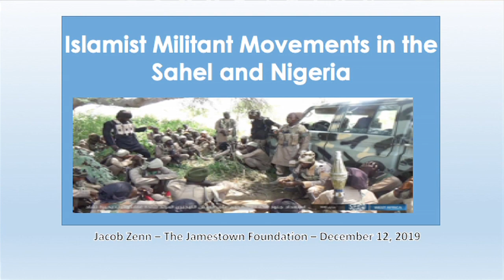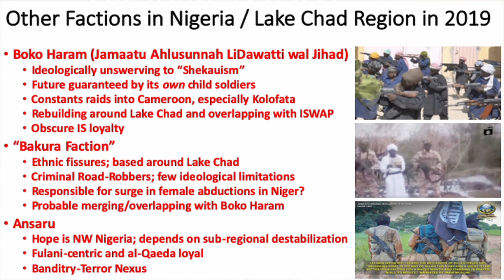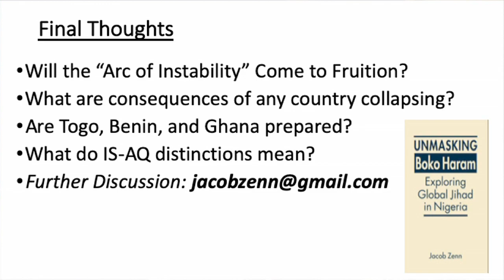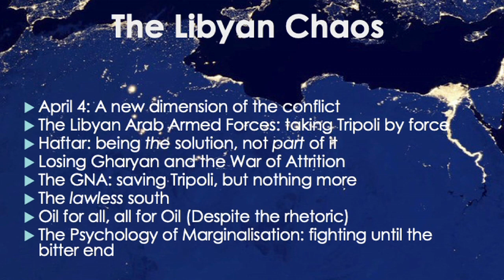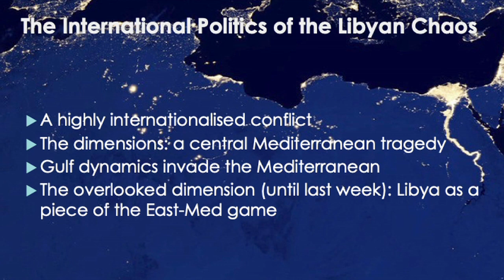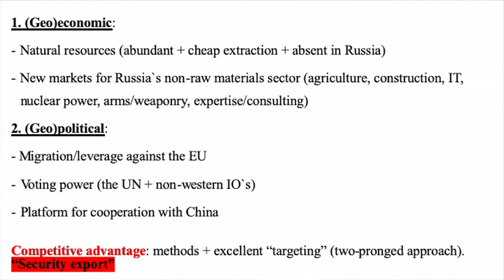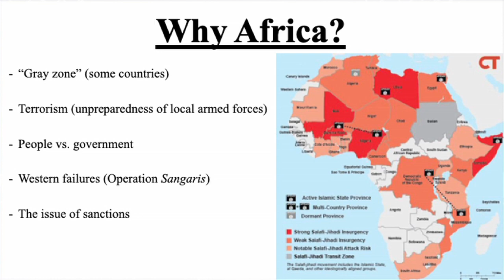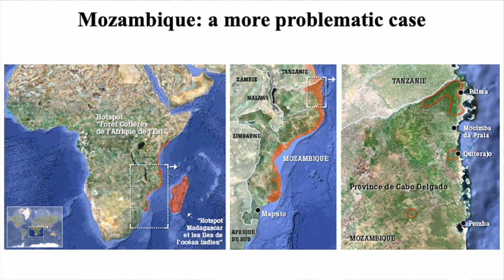13th Annual Terrorism Conference - Panel Four: The Changing Terrorism Environment in Africa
Panel Four: The Changing Terrorism Environment in Africa

“Militant Movements in the Sahel and Nigeria”
Jacob Zenn
Fellow of African and Eurasian Affairs, The Jamestown Foundation

“The Libyan Chaos and North African Instability”
Dario Cristiani
IAI/GMF Fellow at the German Marshall Fund

“War by Other Means: Russian Mercenaries in Africa”
Sergey Sukhankin
Fellow, The Jamestown Foundation

“Militant Movements in East Africa – Islamic State in Mozambique”
Brian M. Perkins
Editor, Terrorism Monitor, The Jamestown Foundation

Theodore Karasik
Moderator